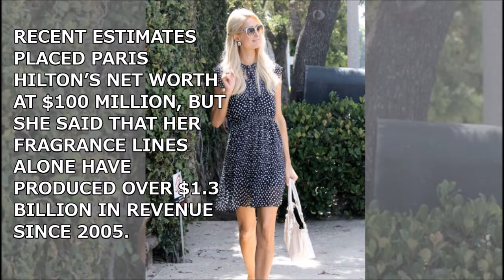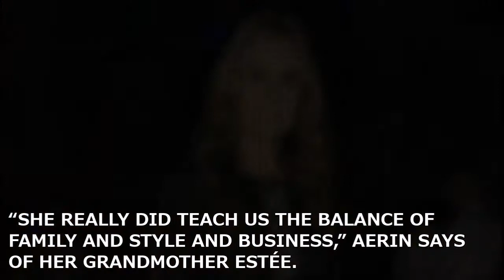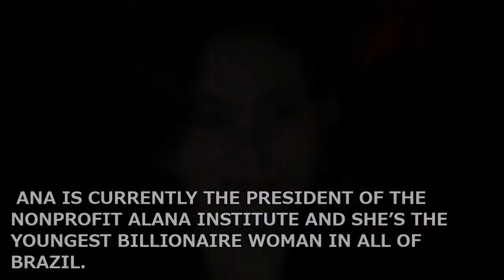10 HOTTEST BILLIONAIRE WOMEN WHO WERE BORN LUCKY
10 HOTTEST BILLIONAIRE WOMEN WHO WERE BORN LUCKY

HOTTEST BILLIONAIRE WOMEN IN THE WORLD
featured
PARIS HILTON
TAMARA & PETRA ECCLESTONE
HOLLY BRANSON
AERIN LAUDER
 MARIE BESNIER BEAUVALOT
AMANDA HEARST
SERRA SABANC
DYLAN LAUREN
ANA LUCIA DE MATTOS BARRETTO VILLELA
LEE SEO-HYON